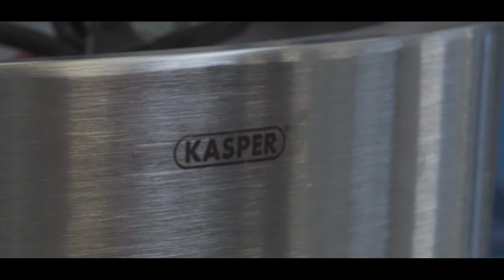Production of design stainless steel flower pots in KASPER Design [EN]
Stainless design flowerpots for a family residence and corporate headquarters.

Selection of designer collections and customized design.
Red Dot Design Award